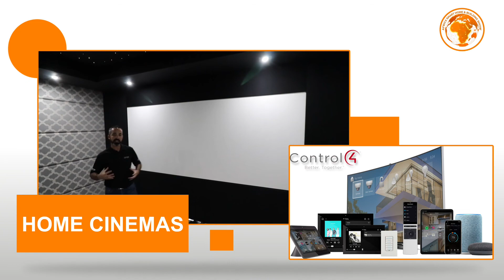Behind the Scenes Elan Systems SA (SMART HOME TIPS)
What is a SMART HOME in this day and age and how does one keep up to date with the latest trends? Welcome to the Africa Smart Home & Building Show. Our mission to speak to industry leaders and review the latest Products that make up a Smart Home in order for our viewers to make more informed decisions when wanting to create a Smart Home.  If you have any questions please leave them in the comments we would love to hear from you also let us know if you have any questions you would like us to ask our guests..

Integrated Homes
System Integration & Home Automation Specialists